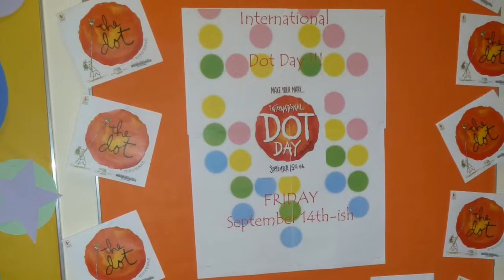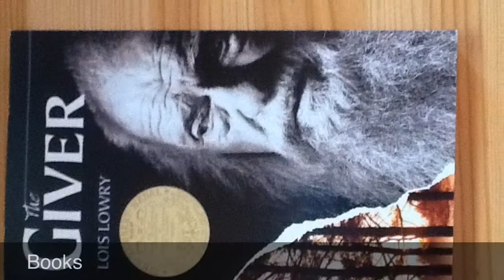5C 2012 - 2013 Movie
This is a Movie i made for Me. C and my class